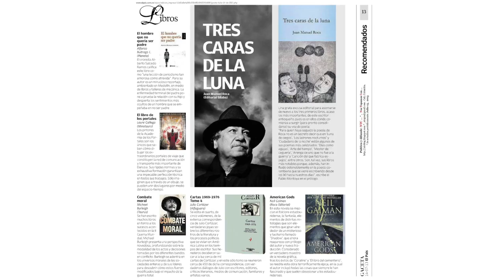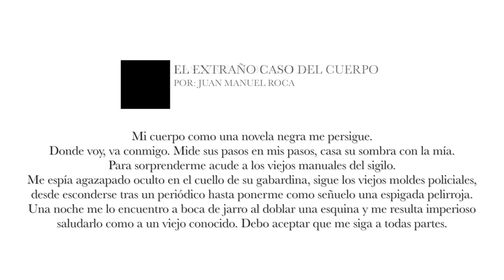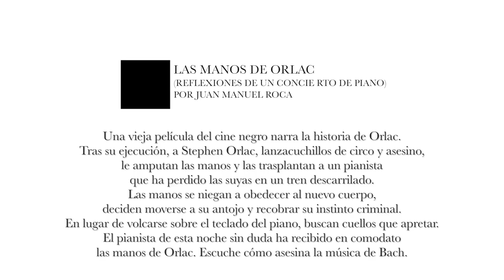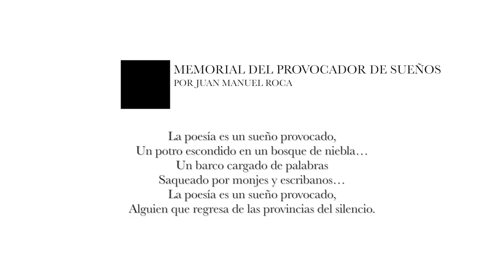Juan Manuel Roca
Literatura Colombiana Actual 2017-II

Por: Juan Thomas Cano Morla